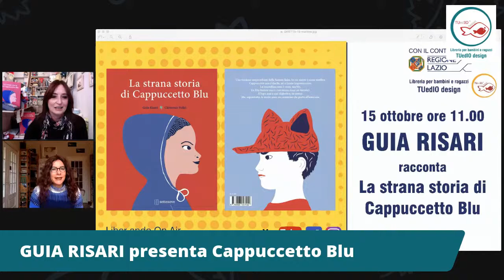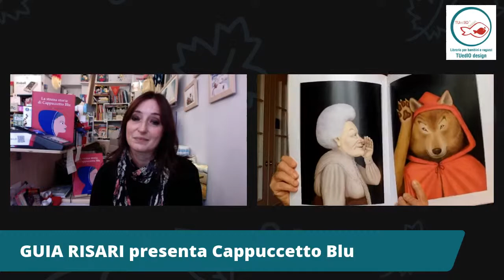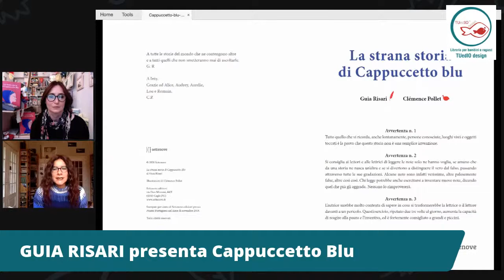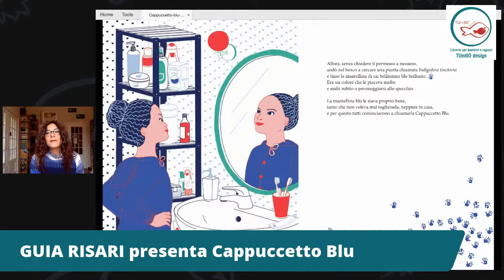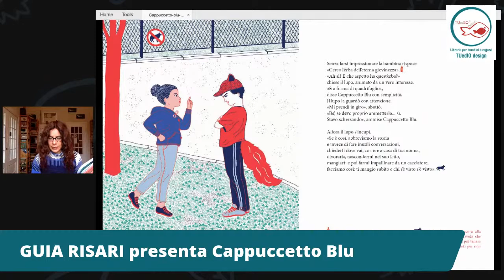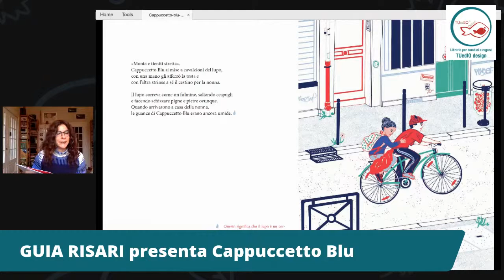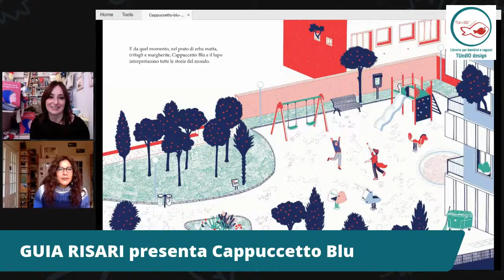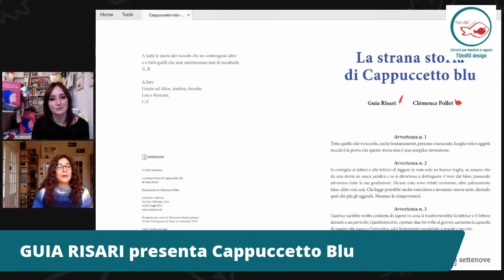GUIA RISARI racconta Cappuccetto Blu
Guia Risari ci racconterà La strana storia di Cappuccetto Blu, di Guia Risari, ill. Clémence Pollet, Settenove Editrice. Una foresta buia, una nonna un po’ noiosa, una mantellina rossa... Rossa? No, blu!
Questo libro racconta la storia di un lupo e di un cappuccetto unici nel loro genere. Vivace e temeraria, la ragazzina non si lascia divorare, ma sfida il suo compare a un gioco speciale in cui sono menzionate tutte le storie del mondo.
Una versione moderna e sorprendente della celebre fiaba, in cui niente è come sembra.
Cappuccetto non è docile, né si lascia impressionare. La mantellina non è rossa, ma blu. La fitta foresta non è così minacciosa (né foresta). Il lupo non è così diabolico, né feroce.
Ma, soprattutto, le storie sono un cammino che porta all'amicizia.